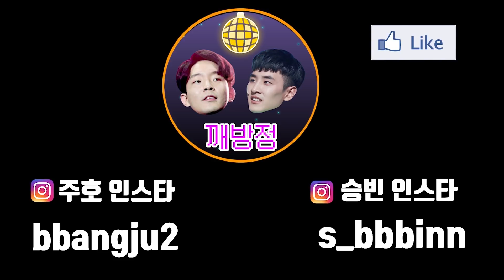극단적 대화 몰카ㅋㅋㅋ 미녀들 초토화 시켜버렸닼ㅋㅋㅋㅋㅋㅋ